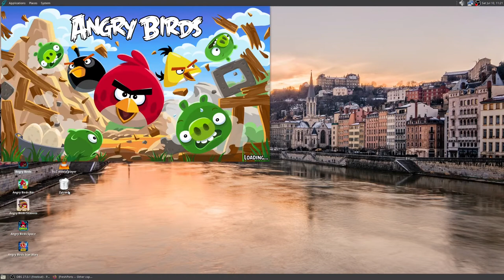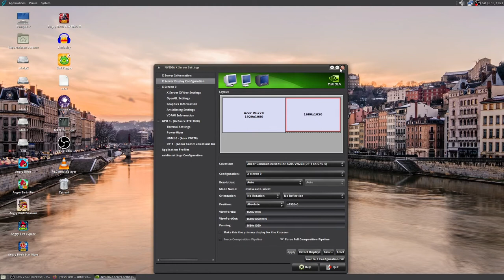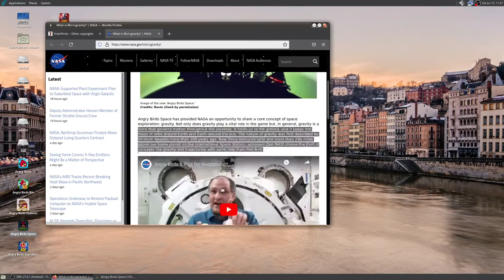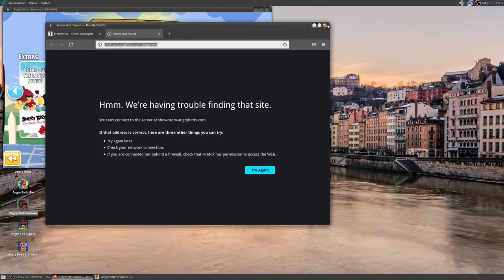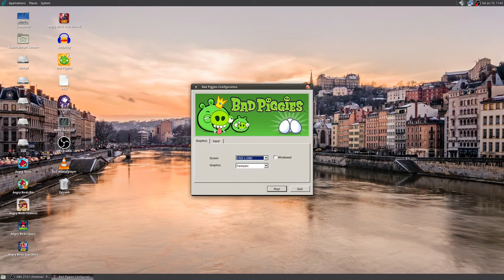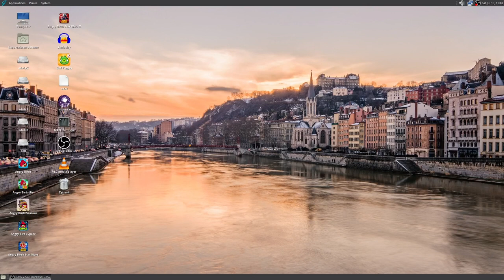Angry Birds [PC] [FreeBSD-Gaming] [1]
In this first episode of FreeBSD-Gaming I play all the PC ports of AngryBirds (Or at least that I know of). If you wanna play it yourself (On FreeBSD/GhostBSD) install Wine I use Homura which install wine and has a nice launcher In terminal type winetricks select the default wine prefix and go into install a dll and component and install a dx9 dll (Don"t install d9vk) and install the dx9 dx9 redist. use the avocation key THET-ALEV-LEFR-USWO (Works on all games). Just run the installers with wine and then your done.

(Note: I didn't make the vid in Hell just thought that it would be funny